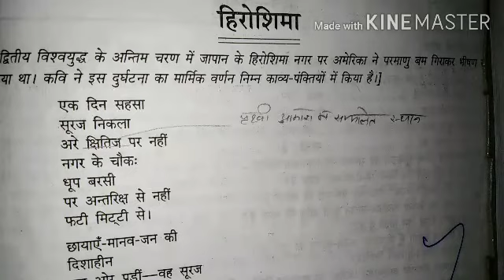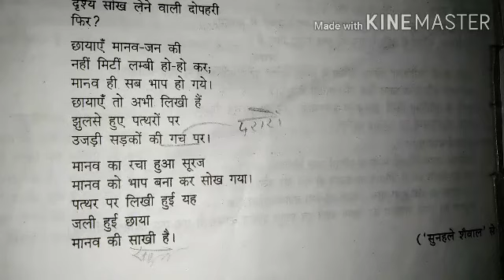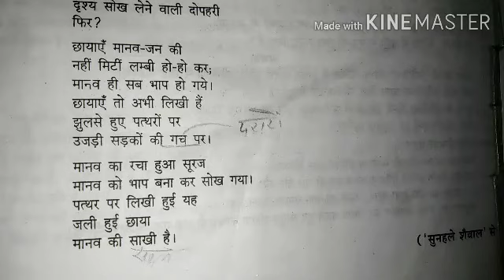Class 12th UP BOARD HINDI हिरोशिमा अज्ञेय By Shalini Singh